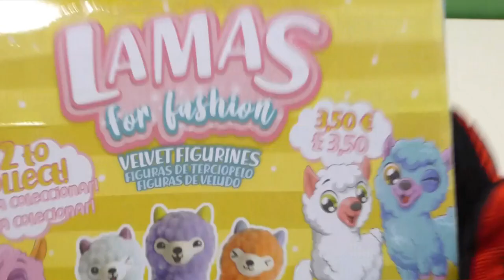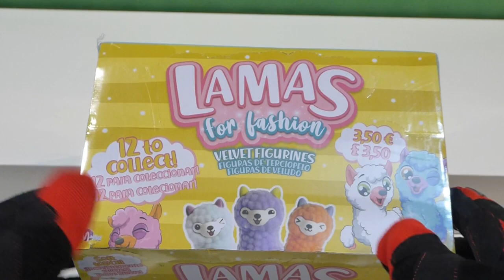LLAMAS Quieres verlas ?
Coleccion de LLAMAS ¿ quieres verlas ?